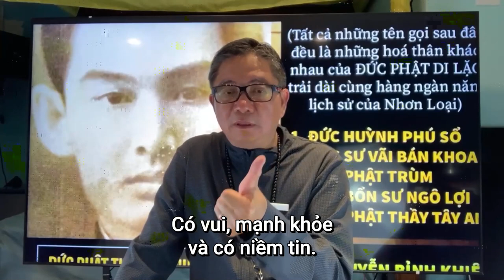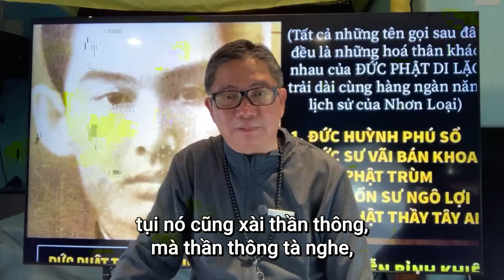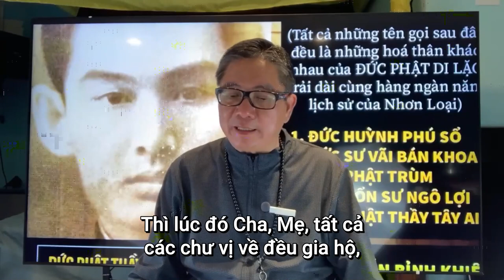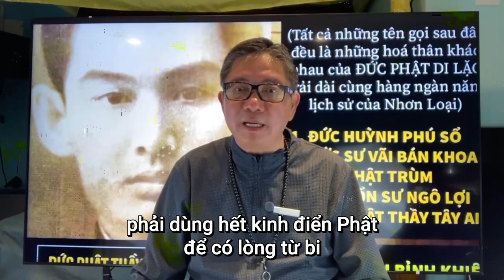Ngo Tuan Kiet clip moi nhat - Kiệt chỉ là người Truyền tin từ Sấm Cơ